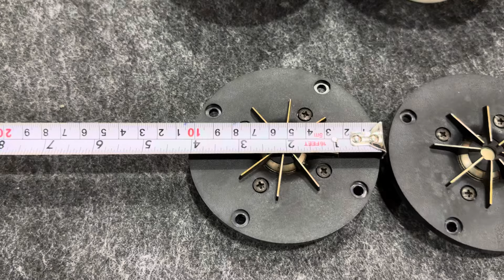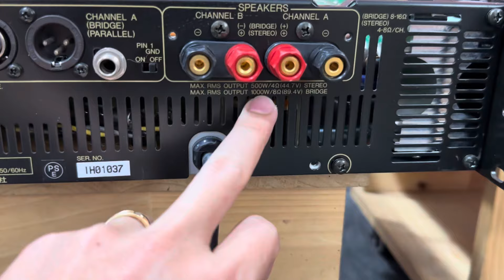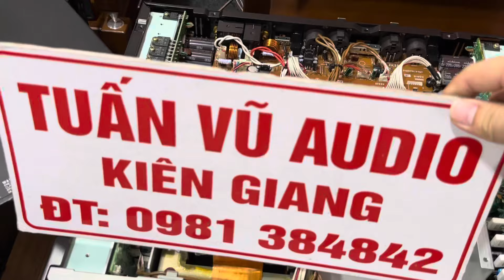(Đã Bán) Em về đẩy mỹ Cronw 800CSL .Treble Rời Pioneer .Đẩy QSC 1850HD .Yamaha PC5500 ☎️0981384842